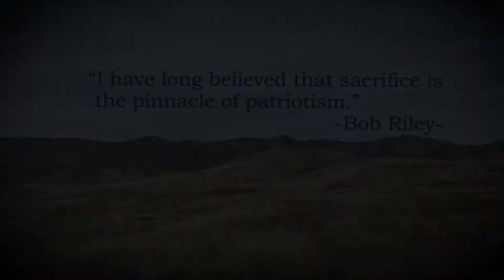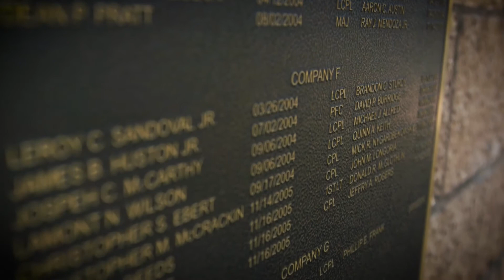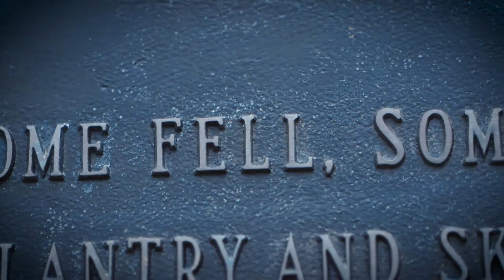Fallen Marines, Sailors ... Never Forgotten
May 2017 - Memorials throughout U.S. Marine Corps Camp Pendleton are dedicated to the Marines and Sailors who have paid the ultimate sacrifice in the name of freedom.

Marine Corps Video by Sgt. Hector de Jesus

Video edited with music by

USA Patriotism!